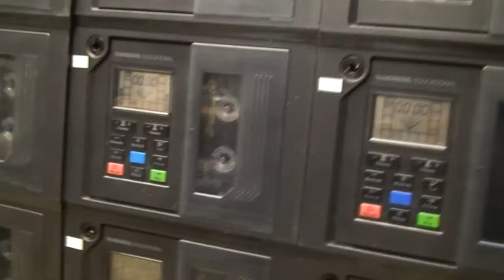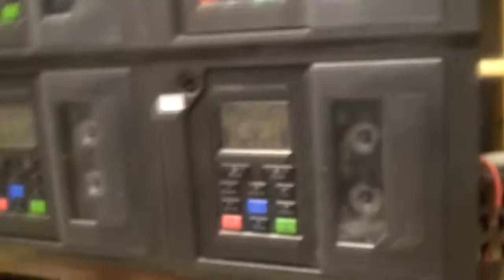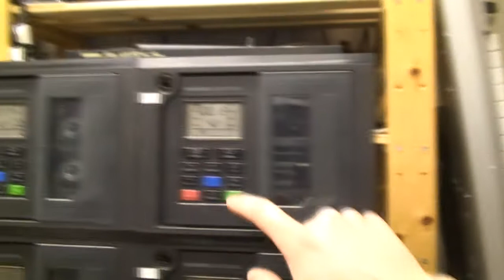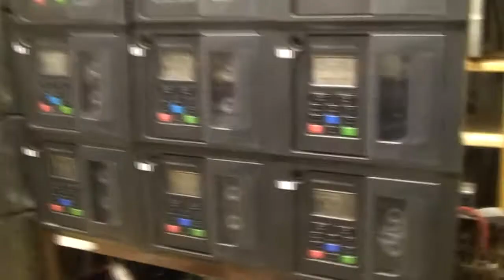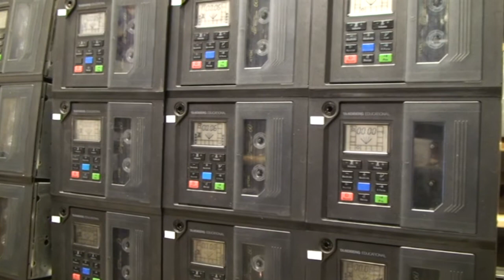Tandberg IS10 language laboratory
This is a short demonstration of the Tandberg IS10 language laboratory. The IS10 was launched in 1985-86, and could accommodate up to 100 student units per system. There is connection facilities for video equipment, and for slide projector control. The tape deck controls are all digital by RS232 serial communication. Each student recorder is assigned with a number between 1 and 100, and are connected in parallel to a ribbon cable that runs through the classroom. The end of the cable is plugged into the master console. The power for the student units is supplied by a 15 volt, 40 amp switching power supply. The master console has its own power supply that provides the various voltages needed for the control equipment and the audio power amplifier. The cassette decks is a 2 track mono, 2 motor, single capstan design. The teacher's instructions are recorded on the upper track, and the student may record on the lower track. Both tracks can be listened to at the same time, and have separate volume controls. The decks usually runs at standard 1 7/8 ips speed, but may also run at 7 1/2 ips for fast copying a program from the tape deck in the master console to any number of student decks.  The decks have 2 motors for the tape transport: One for the capstan and one for winding. The capstan motor has electronic speed control. A third motor is used to raise and lower the head bridge and pinch roller. Additionally, there is one solenoid for the brakes and one to release the cassette lid. Frequency response 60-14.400c/s, SN ratio 58dB.